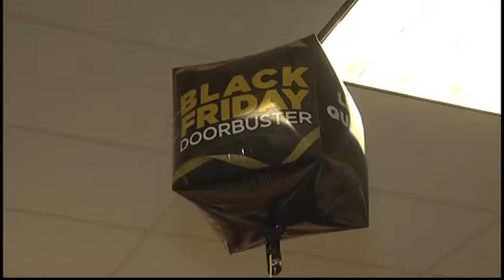Working Black Friday in Marquette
Early News